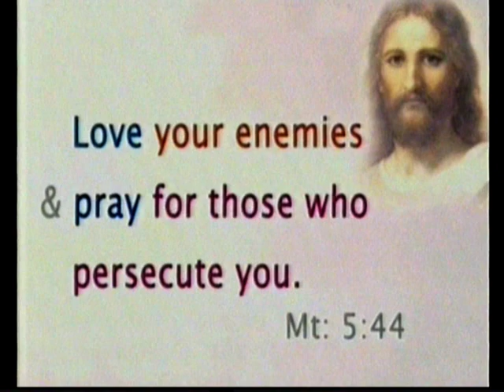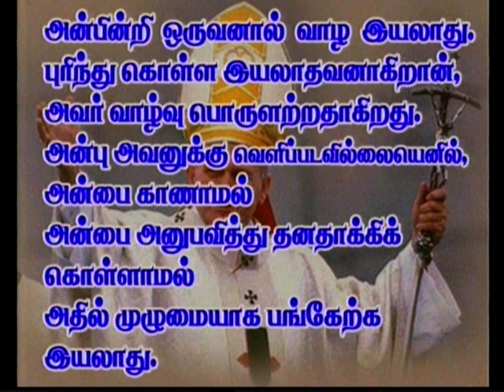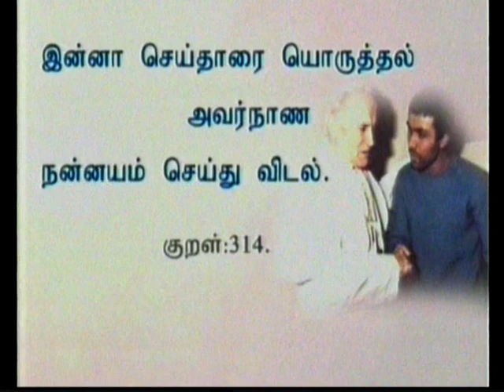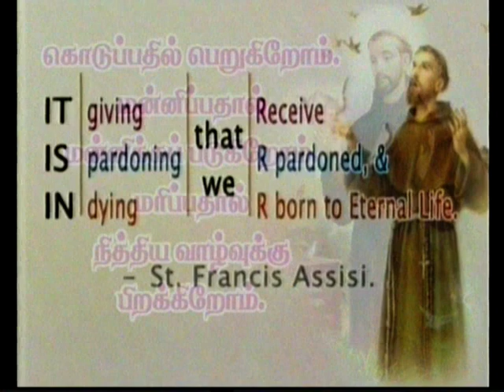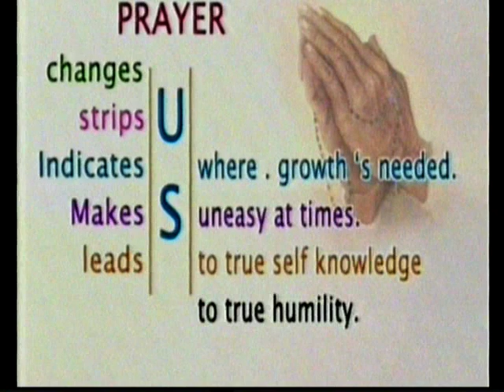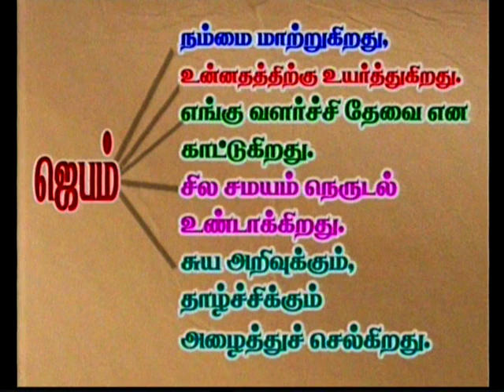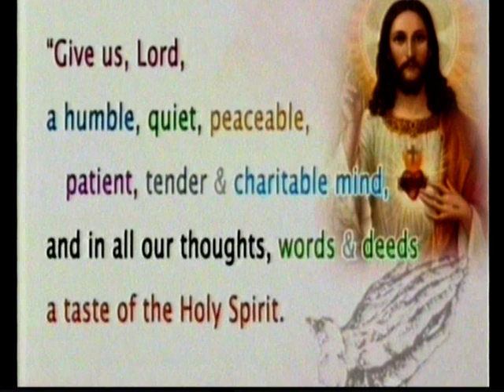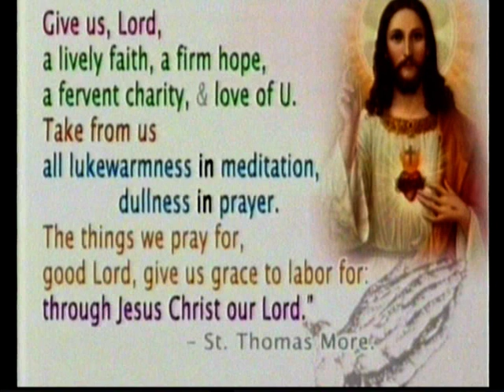Tamil sermon preached on 15-03-2014